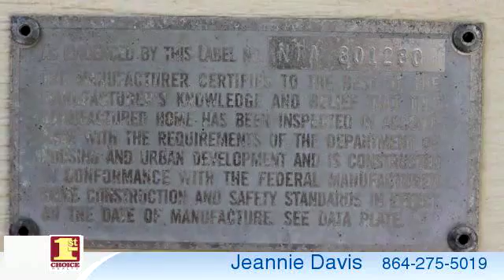Residential for sale - 102 Breezewood Dr., Westminster, SC 29693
Bedrooms: 3
Bathrooms: 2 Bathrooms
Square Feet: 0
Price: $57,500

04/11/2016 09:21:02 am

Last modified: